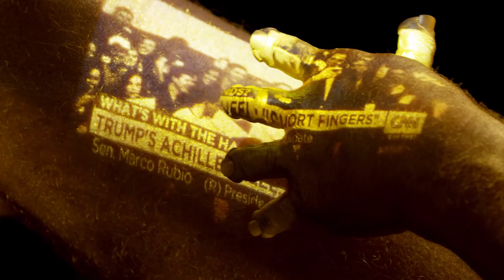SMALLFINGER: Trump music video [OFFICIAL Video]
Operation Smallfinger: let's sing about this orange man made of yams, who used his bone spurs to dodge Vietnam. Art Trumps Drumpf!

For more information and to learn about Smallfinger II please

Directed by Doug Garth Williams
Produced by Fecking Animals
Director of photography Jason Beckwith
Makeup and prosthetics by Ashleigh Theil
Music composed by John Barry
Music arranged by Joshua Raoul Brody
Vocals by Zoltan DiBartolo
Lyrics by Zoltan DiBartolo, Myles Boisen, Nick Stargu, Doug Garth Williams
Song Concept by Kevin K and Fecking Animals

Lyrics:
Shortfinger

He's not a man, not without his hairbrush

He's out of touch.

Points his limp...finger

Blames the Muslims and the Mexicans

Yet he has thin skin

Orange skin like a man made of yams.

Used his bone spurs to dodge Vietnam.

For America his stench would linger

If we kiss the ring of

Mister shortfinger

He’d build a wall, that would soon fall apart

Such a tiny... heart

Mister short finger

Refuses to denounce racist dicks

Just for the kicks

His fingers are small
Totally small
Can't stand him at all

ad lib...

Those fingers appall

Our country will fall

Not presidential at all

He'll never stand tall

He can't build that wall